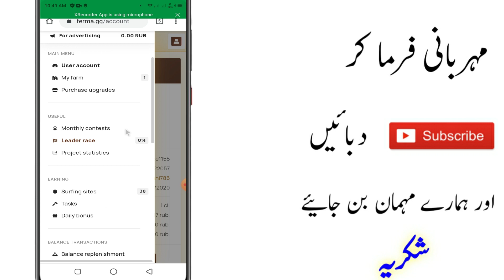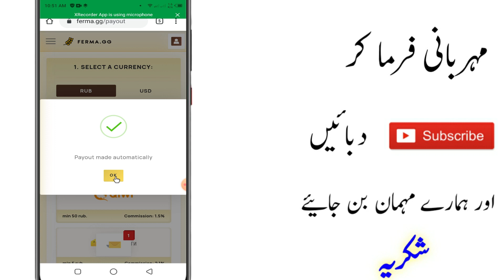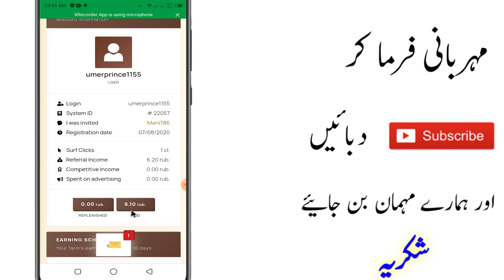How To Make Money Online With Live Payment Proof || Live Payment Proof Earning Website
Hey Guys
Ishtiaq  Here , I Hope You Like My Video , if You Like So Please Don't Forgot To.